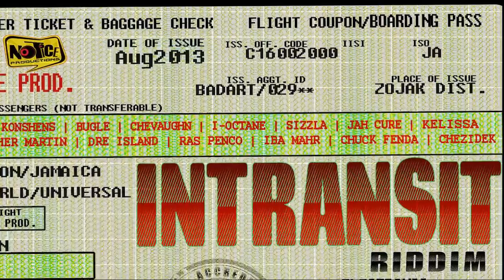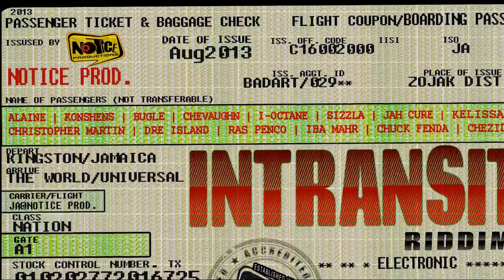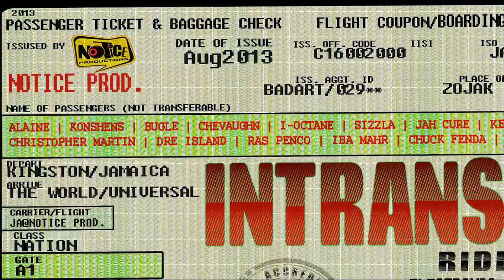CHRISTOPHER MARTIN - JUST LIKE YOU (NOTICE PRODUCTIONS)